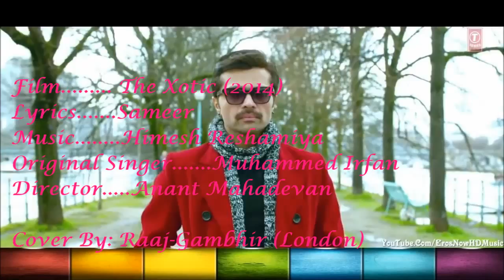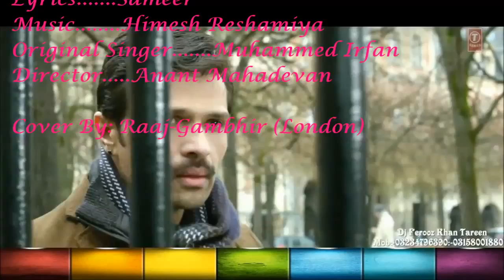Dard Dilon ke kam ho jaate - Cover By Raaj Gambhir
Friends, today I am attempting a song from the new Genre. I am thankful to Preetu ji for providing this wonderful track and inspiration.
Himesh is acting the song out, and it's him who has composed the song too. Sameer has written this wonderful-meaningful poetry capable of striking the heart of the audience in the first hearing itself. The voice and expressions of the singer Muhammed Irfan are Outstanding.
FILM. XPOSE (2014)
LYRICS. SAMEER
MUSIC. HIMESH RESHAMMIYA
SUNG BY. MUHAMMAD IRFAN
DIRECTOR. ANANT MAHADEVAN

Dard Dilo Ke kam ho jate
Mai aur Tum gar (agar) Hum ho jate

Kitne Haseen aalam ho jate

Tere bina na aaye sukkoon
Na aaye karaar...mujhe...eeee

Dur wo sare Bharam ho jate

Ishq adhura Duniya adhuri
Khwaish meri, kardo na puri
Dil to yehi chahe, tera aur mera
Ho jaye mukammal, ye afsana...

Har mushkil asaan ho jati

Baki nahi kuch, par dil na mane
Dil ki baatein, Dil hi jane
Hum dono kahin pe, mil jaenge ik din
Inn umeedon pe hi, main hun zinda...

Har manzil haasil ho jati